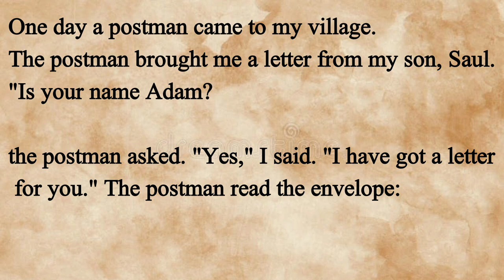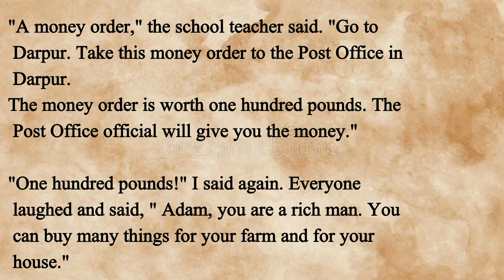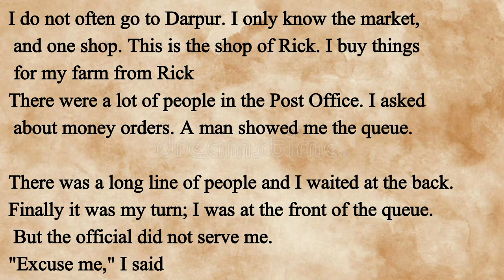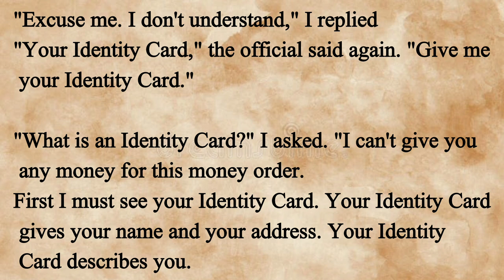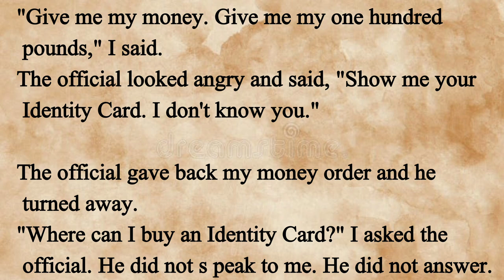Improve Your English Through Listening Stories 🔥 Rich Man And Poor Man - Level1🔥 Improve English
Improve Your English Through Listening Stories The Girl With Red Hair Improve English

Improve Your English Through Listening Stories | CHAPTER 1- Family | Improve English

Improve Your English Through Listening The Black Cat Improve Stories English